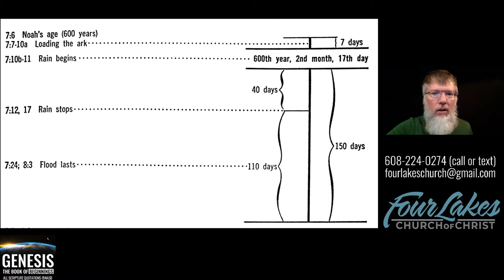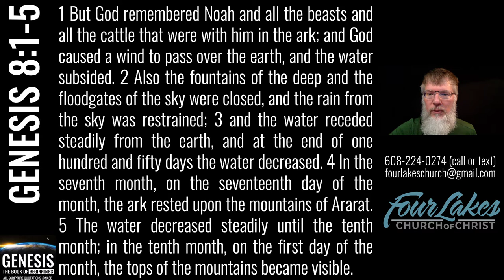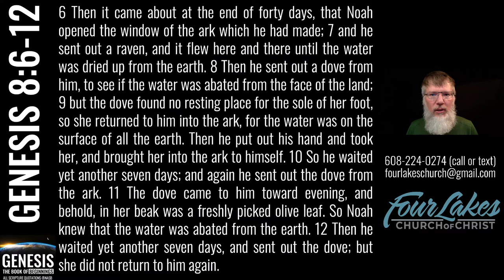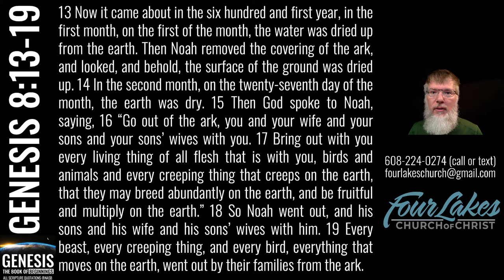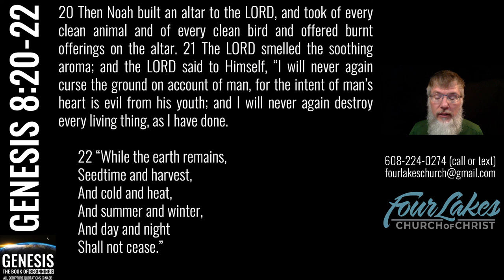Genesis 8 (2022-06-15)